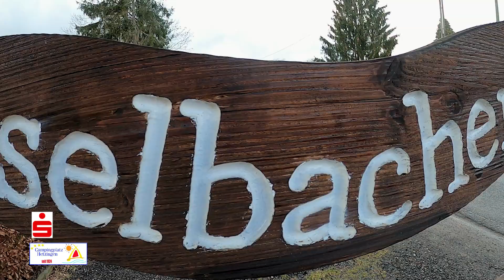Sparkassen-Betriebsausflug Filiale Jüchen zum Campingplatz Hetzingen: Mountainbike im Hürtgenwald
Bereits zum dritten Mal führte der Betriebsausflug der Sparkassenfiliale Jüchen nach Nideggen Eifel NRW zum Campingplatz Hetzingen. Legendär ist der Samstag immer der Aktivitätentag. Während in den vergangenen beiden Jahren das Kanufahren im Mittelpunkt stand, war es nun eine geführte Mountainbiketour vom Dormio-Resort in Heimbach  hoch zu den Bunkern im Buhlert und weiter nach Vossenack. Geleitet wurde die Tour von Volker Lossner von FTB Adventures (bekannt für geführte Wanderungen und MTB-Touren mit geschichtlichem Hintergrund). Verleiher der E-Mountainbikes war "Eifelrad" mit Filiale im Dormio-Resort Heimbach.